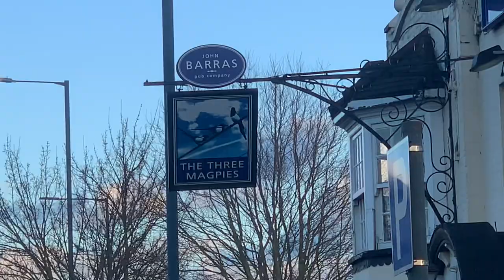The Three Magpies Heathrow London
The Three Magpies Heathrow London  DannySloggettVision